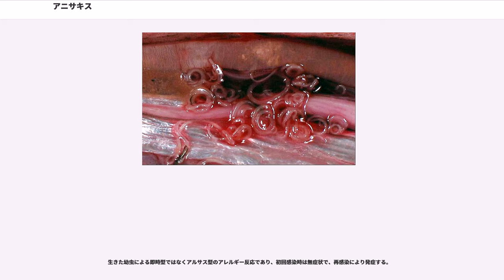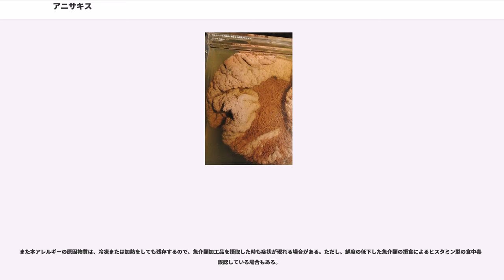アニサキス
アニサキス（学名："Anisakis"）は回虫目アニサキス科アニサキス属に属する線虫の総称。全ての種が魚介類に寄生する寄生虫であり、食中毒（アニサキス症）の原因寄生虫として知られる。

最終宿主は主にイルカやクジラなど海生哺乳類（種により異なる）で、成虫はその腸管に棲息する。卵は排泄物とともに海中へ放出されて孵化し、オキアミなどの甲殻類に寄生して第3期幼虫まで発育する。食物連鎖上位の魚類やイカ（種により異なる）を中間宿主とし、その内臓などで更に成長する。中間宿主が最終宿主に捕食されると、その消化管から体内に侵入して成虫となる。
ヒトの体内では成虫にはなれず、中間宿主でもないため、数日で死ぬか排泄される。

激しい腹痛や吐き気などを伴う（詳細は後述）。生きたアニサキスの第3期幼虫（体長は11-37mm位）を経口摂取して発症し、主に "Anisakis simplex"、"Anisakis physeteris" 及び "Pseudoterranova decipiens" の3種により引き起こされる。

1955年、オランダのStraubによりニシンの寄生虫による症状が報告され、後にVan Thielにより原因がアニサキスであると特定された。近縁のシュードテラノバ属（鰭脚類に寄生する）"Pseudoterranova decipiens" の幼虫による、同様の症状（シュードテラノバ症）を含める場合もある。

中間宿主の魚介類（サケ、サバ、アジ、イカ、タラなど）を、加熱が不十分なまま摂食すると感染する恐れがある。アニサキスの幼虫は主に宿主の内臓に寄生しているため、これを非加熱で食べることは高リスクとなる。筋肉部にも侵入するため、内臓を避けても完全には防げない。

刺身など生食文化があることから、感染リスクは高いと見られる。1965年頃までは海産魚介類の寄生虫は無害とされ、生きた寄生虫は鮮度の証と見做されたという。
1999年にアニサキスが食品衛生法で食中毒の原因物質とされ、さらに2012年からは保健所への届出が義務づけられている。
2007年度までは年間数例に留まっていたが、2012年以降急増した（2016年は124件）。
これは、厚生労働省が統計項目に加え実態把握が進んだこと、流通の発達と複雑化によりアニサキスが生きたまま食卓に到達する機会が増したことなどが指摘されている。

ただし、これは届出を集計したものであり、実際には氷山の一角と見なせる。1997年の厚労省による検討でも、年間7,147件との試算や、2千-3千名以上との推定が挙げられていた。

なお、日本海と太平洋でマサバの寄生種が大きく異なることがDNA解析により判明しており、太平洋側で大半を占めるsimplex種（アニサキス症の原因3種の一つ）が、日本海側（とくに南部）ではほとんど見られなかった。日本海側で多いpegreffii種は発症リスクが低い（simplex種の100分の1未満）ため、九州北部でサバを刺身など生食する習慣が根付いているのはこのことが原因と考えられる。

寄生部位（穿孔部位）により、胃アニサキス症、腸アニサキス症、腸管外アニサキス症に分けられる。
幼虫の多くは消化管壁を貫通出来ないが、貫通した場合は穿孔性腹膜炎や寄生虫性肉芽腫を発症することもある。
なお、激痛の原因は即時型アレルギーによるものとする説がある。

アニサキス自体に特異的な治療薬（特効薬）は、見つかっていない。

胃アニサキス症は、開腹あるいは内視鏡手術で幼虫を摘出するのが一般的で、速やかに症状が消失することが多い。
襞（ひだ）の間に穿入し対処が困難な場合、造影剤のアミドトリゾ酸（ガストログラフィン）や、メントールの散布により幼虫が腸管内へ戻り、摘出しやすくなることが報告されている。

腸アニサキス症は、腸閉塞など重篤な症状では開腹手術が行われる。
手術を避け、上記のアミドトリゾ酸（回虫の虫下しでもある）により、駆虫を試みることもある。

一方、ステロイド系抗炎症薬と抗アレルギー薬を投与すると駆虫はできずとも、症状が軽快する症例があることが報告されている。

正露丸に含まれる木クレオソートにはアニサキスの運動抑制作用があり、症状の改善が期待できる。また内視鏡での摘出の際の前処置薬としても有効性が期待できる（特許取得済み）。

アニサキスの中間宿主を生食しないことが、最も確実と言える。

それ以外では、60℃で1分以上の熱処理、または長時間の冷凍によって、感染リスクを減少できる。冷...